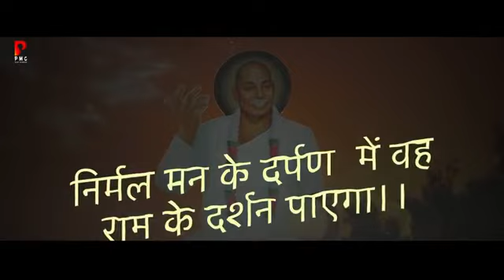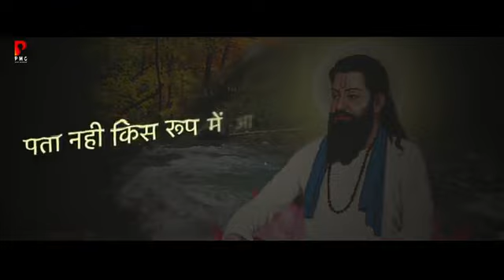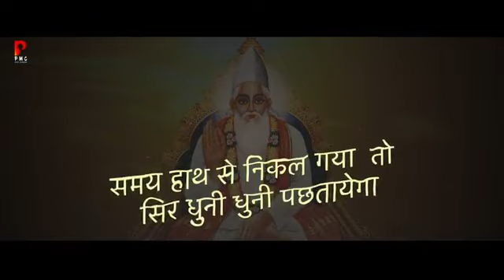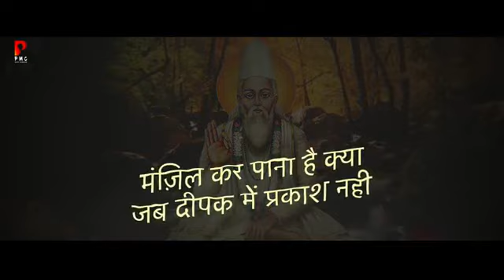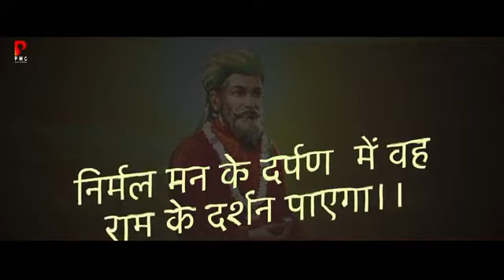Bhajan Raj_Yadu#reels shortvideo song motivation #